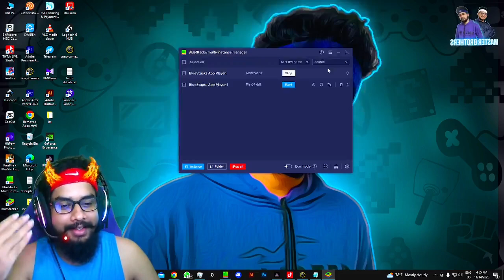මෙහෙම ආතල් ගන්න එපා බන් මාස්ටර්ගෙන්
මගෙ යලුවනේ
ඔයලා ආසම කරන free fire videos බලන්න මගෙ channel එකත් එක්ක එකතු වෙලා ඉන්න.
පුලුවන් තරම් ඔයාලාගේ යලුවන්ටත් එකතු වෙන්න මගේ videos වලට like කරලා  comment කරලා share කරලා  support එකක් දෙන්න.